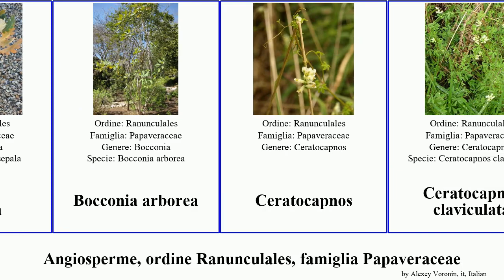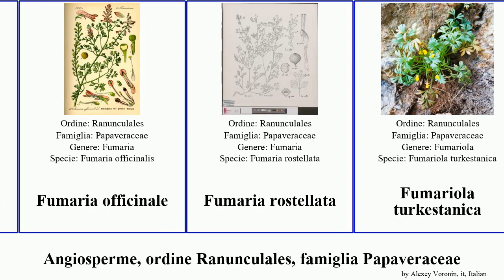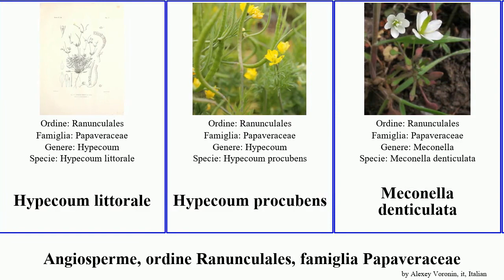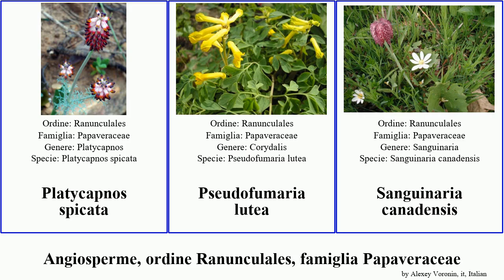Angiosperme, ordine Ranunculales, famiglia Papaveraceae meconopsis fumaria corydalis dicentra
Angiosperme ordine Ranunculales, famiglia Papaveraceae.
angiosperms of Order Ranunculales Family Papaveraceae, language: it.

Argemone grandiflora
Argemone albiflora
Argemone munita
Argemone sanguinea
Bocconia
Bocconia frutescens
Bocconia latisepala
Bocconia arborea
Ceratocapnos
Ceratocapnos claviculata
Corydalis capillipes
Corydalis oppositifolia
Corydalis cornuta
Corydalis sibirica
Corydalis vittae
Dendromecon rigida
Dicentra
Dicentra cucullaria
Dicentra nevadensis
Dicentra peregrina
Dicranostigma
Eschscholzia caespitosa
Eschscholzia californica
Fumaria coccinea
Fumaria di Vaillant
Fumaria flabellata
Fumaria officinale
Fumaria rostellata
Fumariola turkestanica
Hunnemannia hintoniorum
Hylomecon
Hypecoum littorale
Hypecoum procubens
Meconella denticulata
Meconopsis
Meconopsis integrifolia
Meconopsis napaulensis
Meconopsis simplicifolia
Meconopsis grandis
Meconopsis prattii
Papaver pinnatifidum
Papaver lapponicum
Papaver mcconellii
Papaver orientale
Papavero comune
Papaveroideae
Platycapnos spicata
Pseudofumaria lutea
Sanguinaria canadensis
Sarcocapnos